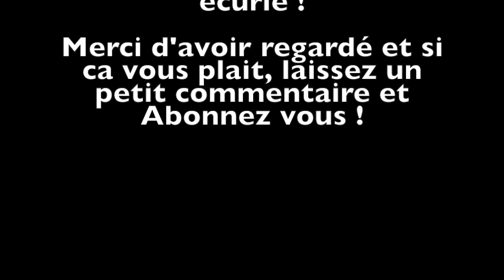VLOG I Changement d'écurie !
Désolé si le vlog n’est pas très complet mais j’ai eu quelques petit soucis à l’embarquement, j’ai pas eu le temps de filmer à l’arrivée.
Mais sinon tout s’est bien passé, et on est bien arrivé dans notre nouvelle écurie !

♡ Questions fréquentes ♡
▪︎ Comment t'appelles tu ? Je m'appelle Mélinda.
▪︎ Quel age as-tu ? J'ai 15 ans.
▪︎ As-tu un cheval ? Oui, j'ai une ponette, Kebelle.
▪︎ Quel galop as tu ? J'ai mon galop 3 + théorie du 4.
▪︎ Où habites tu ? J'habite en Bretagne.

♡ Mon matériel ♡

✩ Je filme avec (dans cette vidéo) :
• Caméra SONY

✩ Je monte avec :
• Imovie

A bientôt ❤︎